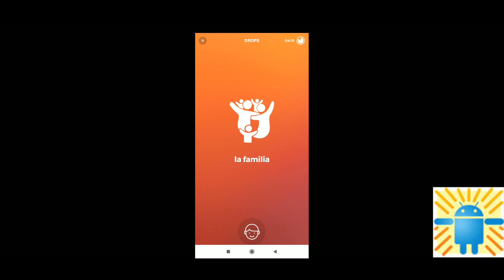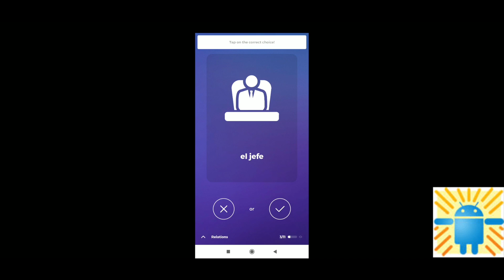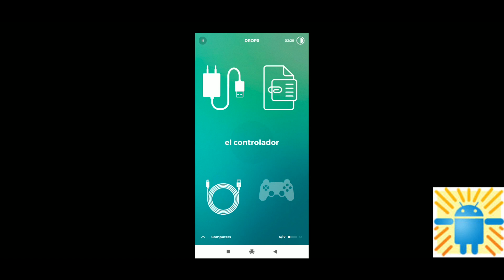Drops for Android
Play games and learn new languages.